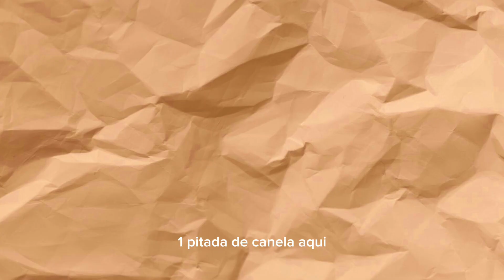Rabanada simples. Sem leite condensado.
2 pães,  1 xícara e meia de leite, 4 colheres de sopa de açúcar,  1 ovo, baunilha,  pitada de sal,  pitada de canela.  modo de fazer assistir vídeo.